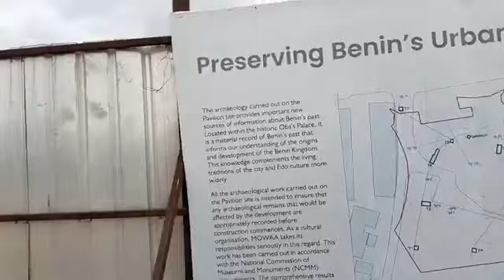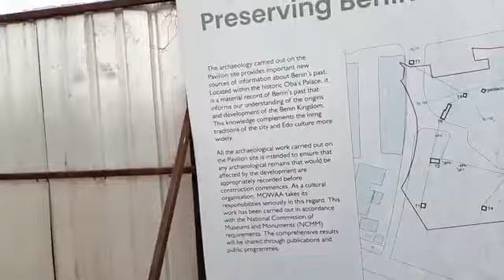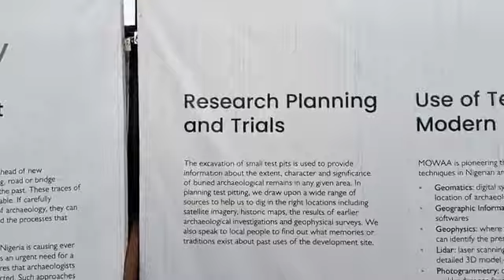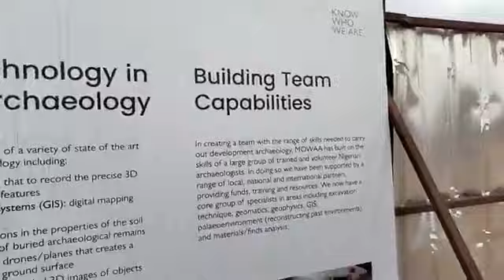LIVE UPDATE FROM THE ONGOING CONSTRUCTION OF MOWAA ARCHAEOLOGY PAVILION, BENIN CITY, EDO STATE